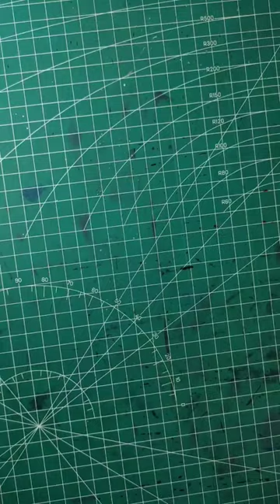Line art Akane kurokawa